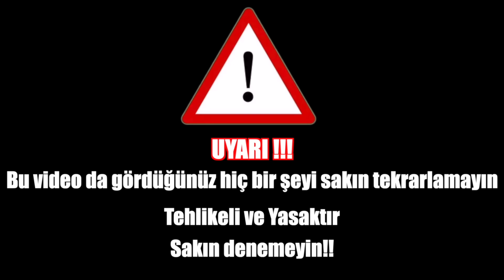ÇİVİLİ YATAK ÜZERİNDE 100 KG KALDIRDIM!!(DÜNYA REKORU)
ÇİVİLİ YATAK ÜZERİNDE 100 KG KALDIRDIM!!(DÜNYA REKORU) video sizlerle. Bugün Çivili yatak üzerinde fitness da kullandığımız bench press hareketi ile dünya rekoru kırdım, Tahtanın üzerine çaktığımız çivilere yatıp üzerimde kiremit kırdırdım ve sınırları zorlayıp çivilerin üzerinde 100 kilo ağırlık kaldırdım.İyi seyirler.